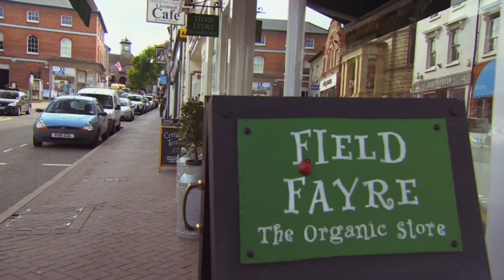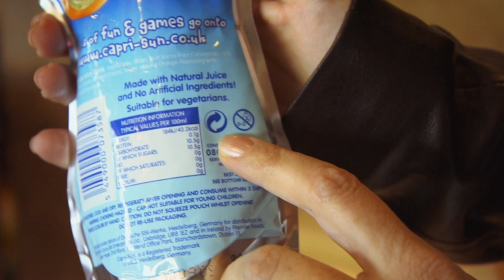How to Radically Reduce Your Waste! | Trashed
Actor Jeremy Irons investigates the global impact of the sheer volume of waste currently produced by humans, and how some are trying to solve this crisis.

Together TV is the TV channel that helps you channel your inner good.

Want to help your community? Turn on your telly to Together TV, the channel that gives you ideas on the box, to help change what’s outside of it. With brilliant, award winning programmes and the chance to better your neighbourhood. So, sit back, enjoy and feel like a goodie two shoes. In your slippers.